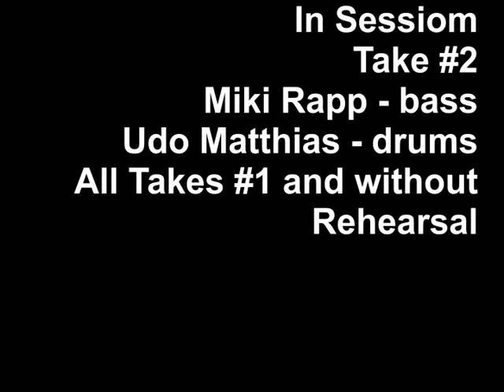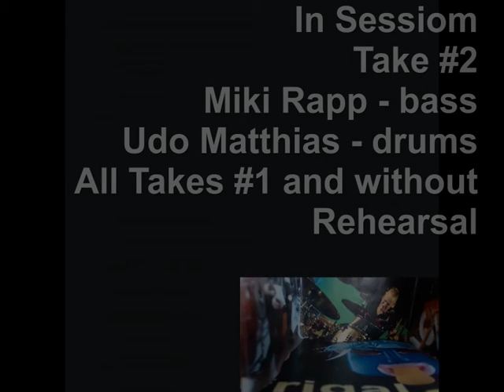Udo Matthias drums electronic software Rock Demo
Rock Demo 2